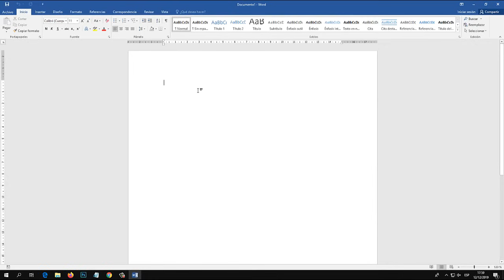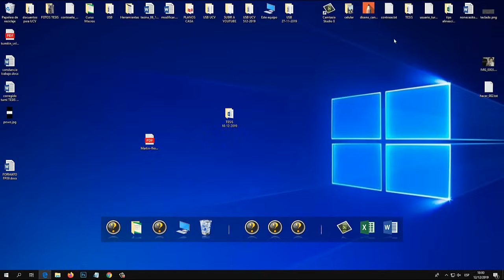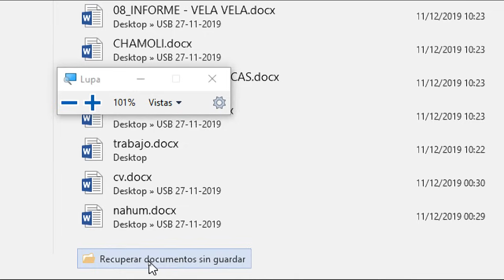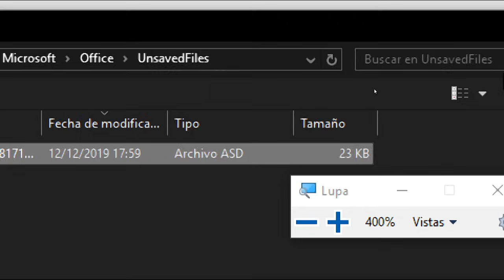RECUPERAR ARCHIVO DE WORD NO GUARDADO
En este video aprenderás a como recuperar tus archivos de WORD no guardados. Fácil y rápido.